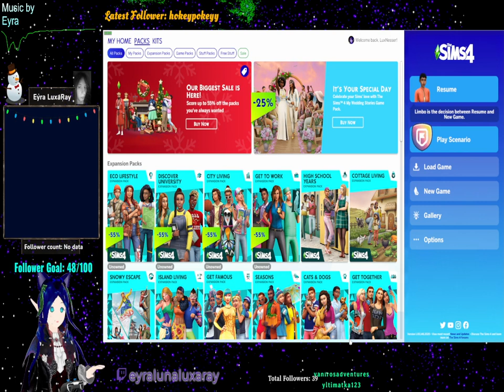Vtuber Plays - ASMR